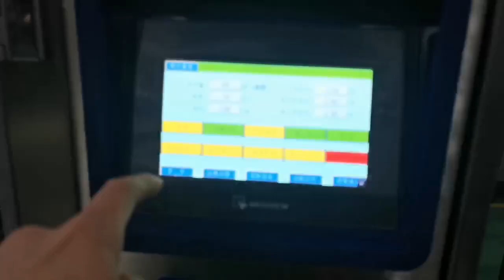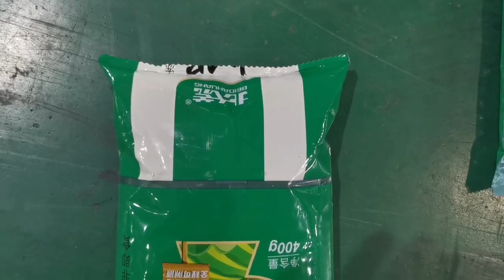Liquid bag packing machine KL 420Y 自吸上料